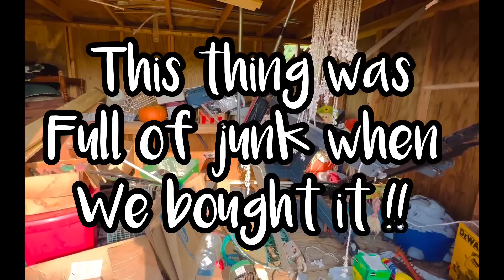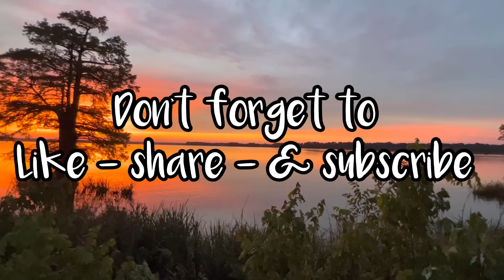Building our dream home , Budget home designs 2022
Welcomed to blessed beyond measure where we are in the process of building our dream home and using inexpensive items to DIY beautiful farmhouse and other awesome style home decor. If you
Below I will leave links to the Amazon products that I used along with a link to the Arteza paints website, And also the Starbond Glue. And y’all have a blessed day

By mail ::
Samburg TN.
38254

 content !!!